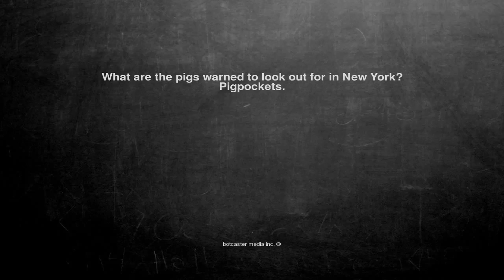Ok, here is the joke. What are the pigs warned to look out for...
What are the pigs warned to look out for in New York? Pigpockets.